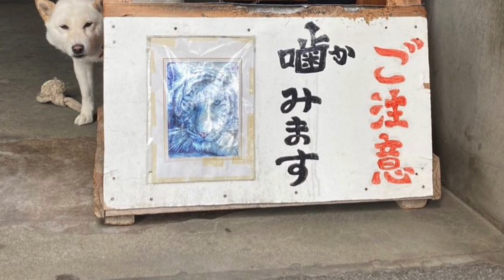【FREE】BAM BAM Ⅱ - Westokyo Drill Dthang Type Beat(Prod.IRONSTONE)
【FREE】BAM BAM Ⅱ  - West Tokyo Drill Type Beat(Prod.IRONSTONE)

Always Credits The Producer (Prod.IRONSTONE)

【Purchase】
Hit Me On Instagram DM or E-MAIL

✅ [FREE FOR NON PROFIT NO VIDEO UPLOAD ONLY AUDIOTRACK]
If you wish to post on streaming platforms on Spotify, Apple Music, etc., you need to purchase a license.

[非営利の場合は無料、動画アップロードなし、オーデイオトラックのみです］
Spotify、Apple Musicなどのストリーミングプラットフォームへの投稿を希望する場合は、ライセンスの購入が必要です。

Trap Beat
Drill Music
Drill Beat
Plugged In
Russ Millions Type Beat
Free Russ Millions Type Beat
FreeTion Wayne Type Beat
UK Drill Type Beat x NY Drill Type Beat  UK Drill Instrumental
Plugged In
Jin Dogg
REAL-T
HIGHER BROTHERS
SKI MASK THE SLUMP GOD
JUMADIBA
maddy soma
LEMU WILL P¥TA Happy
YamieZimmer
SUMMERMAN
Bandokaytype beat
Bandokay
2Smokeyy type beat 2021
2Smokeyy type beat
SDOT GO
SDOT GO TYPE BEAT
SDOT GO Jay Hound
26AR x SDOT GO
SDOT GO x NazGPG
WNA
Notti Dotty
SWEEPERS
TaTa
Jay5ive
D STURDY
PHILLY GOATS
SHAKE THAT
AGAINST THE WORLD